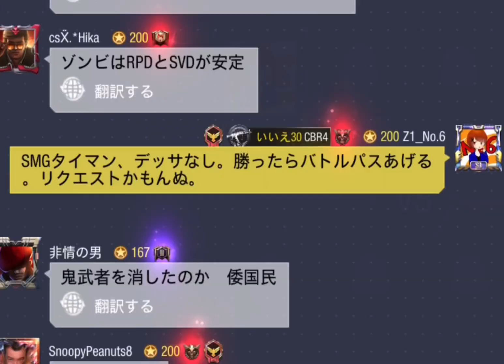ワルチャで詐欺してるヤバい奴いたんだがww【CoDモバイル】【ろくたん】